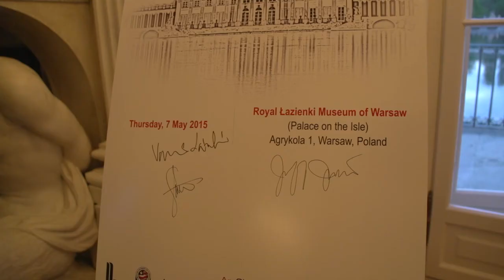How to Drive Energy and Industrial Growth in Central and Eastern Europe? - GE for CEE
Industry leaders and government representatives listen to Jeff Immelt, GE Chairman of the Board and CEO, deliver a speech at a gala dinner on May 7, 2015, following the ‘How to Drive Energy and Industrial Growth in Central and Eastern Europe?’ multistakeholder debate in Warsaw. "GE is a huge exporter from Europe, and has more than 20 research centers across the region. Central Europe has been a big part of our strategy for 20 years."